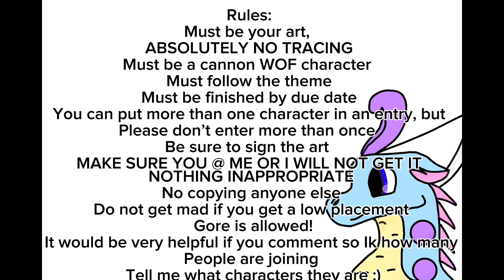Wings of Fire art contest (Five Nights at Freddy’s themed)